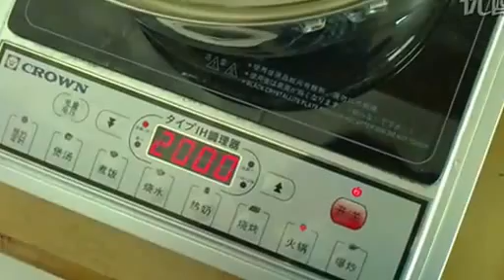Stainless Steel Cookware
We specialize in manufacturing Stainless Steel Cookware We adopt the globally advanced processing methods to make Stainless Steel Cookware We can make products according to customers' needs.